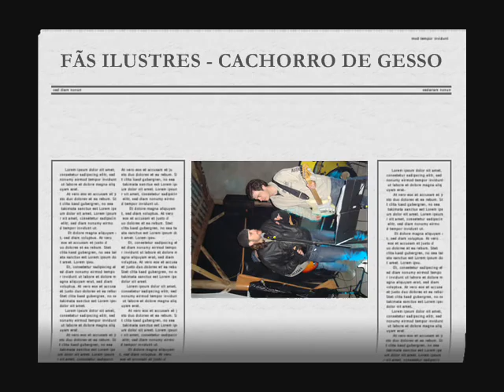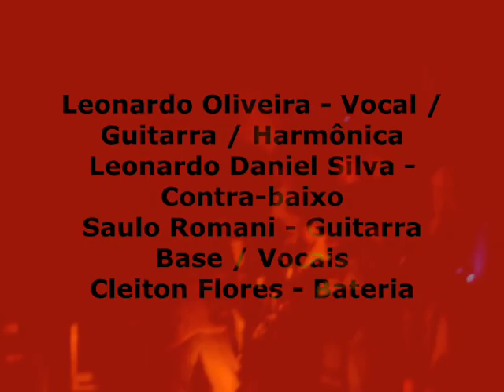CACHORRO DE GESSO - - LIVE FROM TAIO CITY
Ajudem a Divulgar a Banda!
Tocam o Melhor do Rock Classico

Leonardo Oliveira - Vocal / Guitarra / Harmônica
Leonardo Daniel Silva - Contra-baixo
Saulo Romani - Guitarra Base / Vocais
Cleiton Flores - Bateria

Contatos:
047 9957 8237 || 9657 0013 (Leonardo)